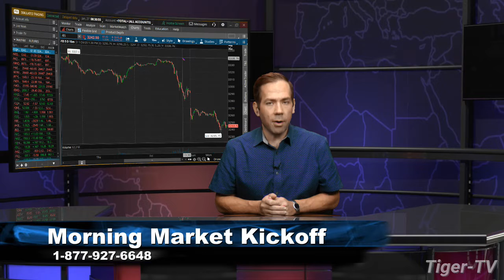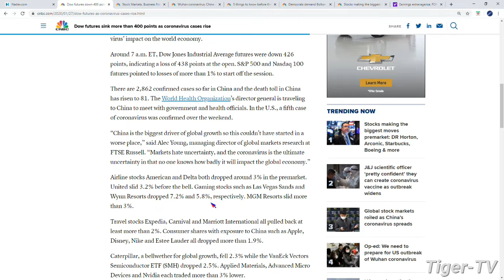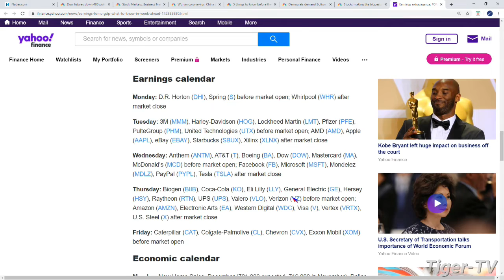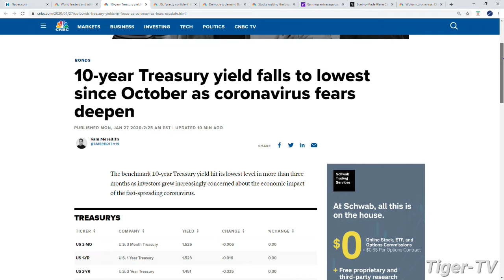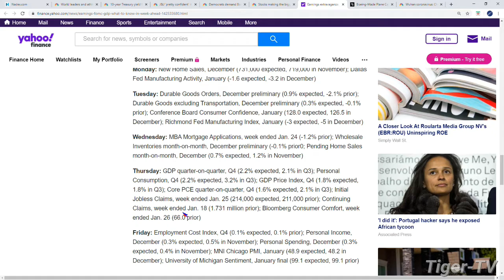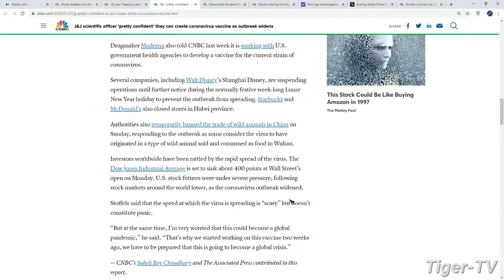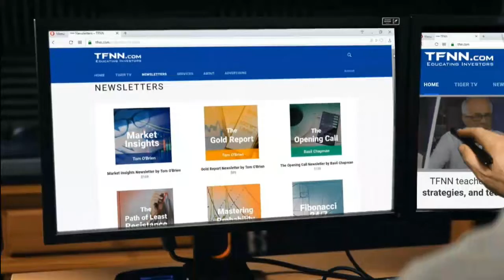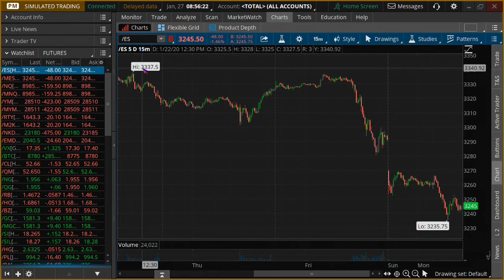January 27th, The Morning Market Kickoff with Tommy O'Brien on TFNN - 2020